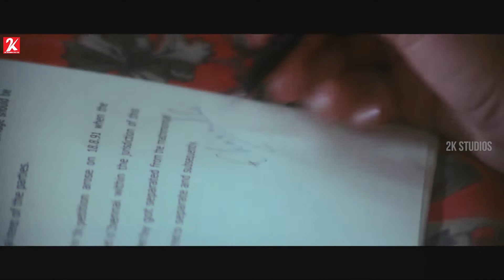Thirumathi Tamizh | Tamil Movie | Scene 7 | Devayani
Thirumathi Thamizh is an tamil movie directed by Rajakumaran. The movie staring Devaiyani, Rajakumaran, Keerthi Chauvla and Ramesh Kanna.